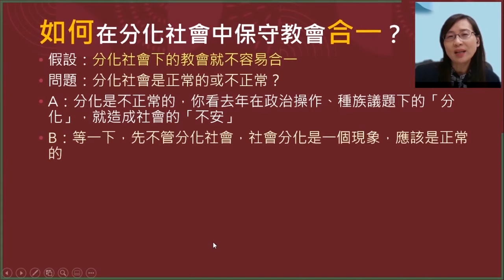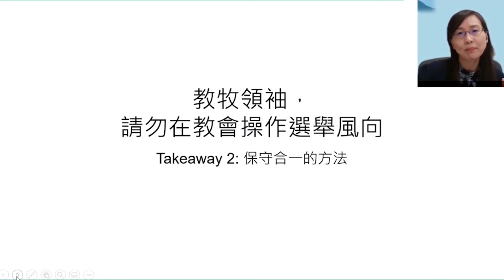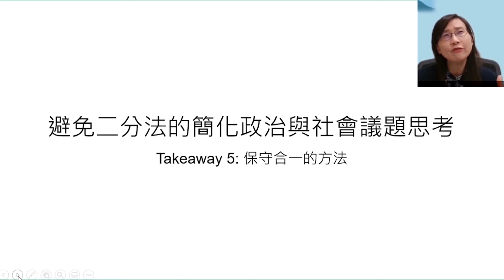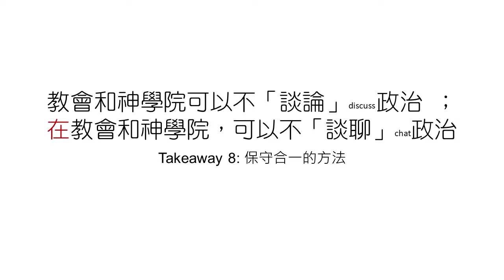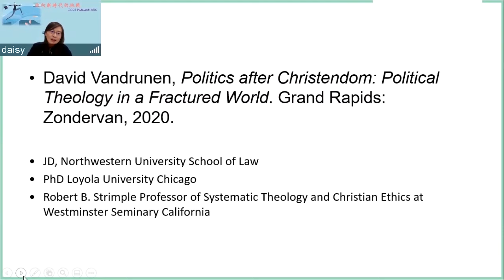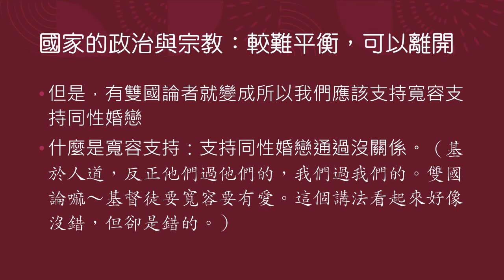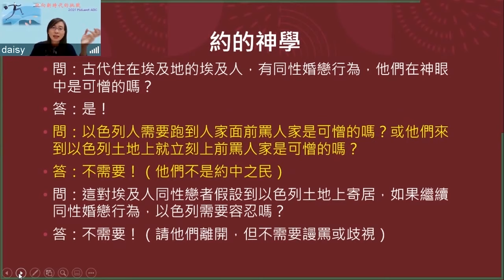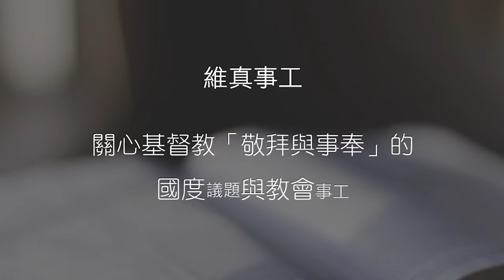維真事工講座系列_001_如何在分化社會中保守教會的合一：教會面對政治衝突、同婚等社會議題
維真事工（Regent Ministry）是由洛杉磯正道福音神學院蔡玉玲教授於2020年成立，為登記於加州的非營利事業機構，致力於關心和提升華人教會對「敬拜與事奉」的認識與實務。華人基督教界較少以數據和資料來探討問題和尋找答案。我們期望以西方福音派基督教教牧實務研究機構為標竿，致力於有正確聖經神學與基督信仰的量化研究和思考，來幫助教會與國度更有根有基的建造與發展。

維真事工講座系列_001

講題：如何在分化社會中保守教會合一
講員：蔡玉玲教授（洛杉磯正道福音神學院舊約副教授、維真事工負責人）
演講日期：2021年6月12日

歡迎您關心或為我們禱告。

奉獻資訊
如果您有感動為我們奉獻，以下為奉獻方式：

郵寄支票
支票抬頭請寫: Regent Ministry
地址：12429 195th Street, Cerritos CA90703